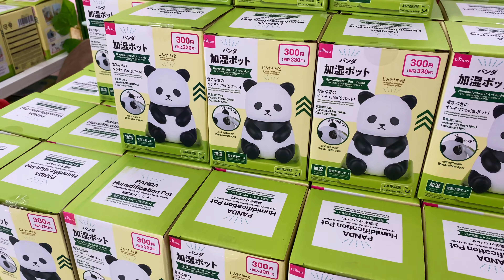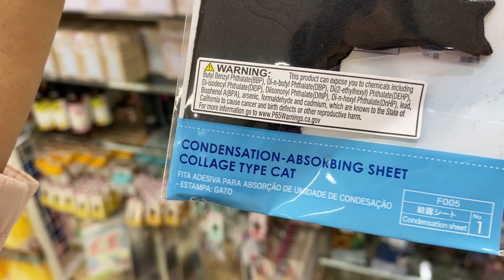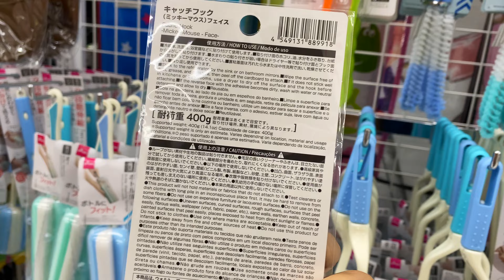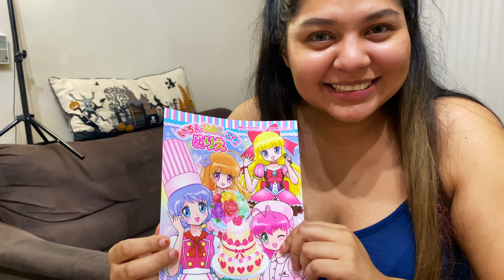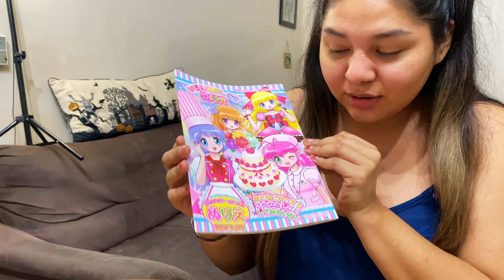DAISO shop with me + HAUL! | CUTE FINDS, FOOD, AND CATS!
Absolutely adore all the cute finds we bought from Daiso! It's my favorite place to go shop but it can be a pretty far drive. I love anything with cats so most of the stuff I got has cats. lol you can also see my own cat bear haha. We stopped to eat some lunch at LA Crawfish where we had Pho and Micheladas! I Hope you enjoy watching this Haul and Shop with me!

DOWN HERE!!

If you made it all the way down here comment: 🐈